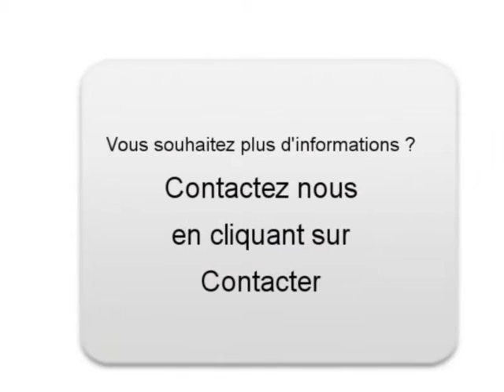Achat Vente une Volkswagen Polo Lanvallay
A vendre à  Lanvallay  Occasion automobile Volkswagen Polo de 35000 Km.
automobile occasion Autoenvideo : Achat Vente une Volkswagen Polo  Lanvallay  Côtes d Armor